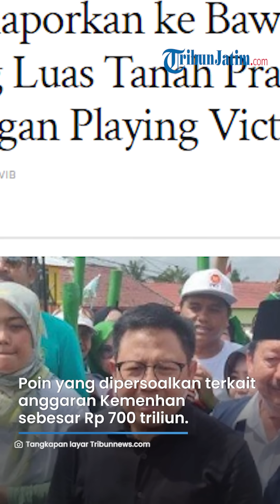'Jangan Playing Victim', Cak Imin Geram Anies Dilaporkan ke Bawaslu seusai Ungkap Lahan Prabowo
TRIBUNJATIM.COM - Cawapres nomor urut 1 Muhaimin Iskandar merespons soal pelaporan capres nomor urut 1 Anies Baswedan ke Bawaslu imbas pernyataan dalam debat yang menyinggung kepemilikan tanah capres 02 Prabowo Subianto.

Menurut Cak Imin, forum debat harus dihormati oleh semua.

"Jangan melakukan apa yang disebut sebagai playing victim ya," kata Cak Imin di Lampung Tengah, Selasa (9/1/2024).

Dia mengatakan apa yang dimulai di debat harus diselesaikan di forum debat itu pula.

Artikel ini telah tayang di Tribunnews.com dengan judul Anies Dilaporkan ke Bawaslu Usai Singgung Luas Tanah Prabowo, Cak Imin: Jangan Playing Victim,